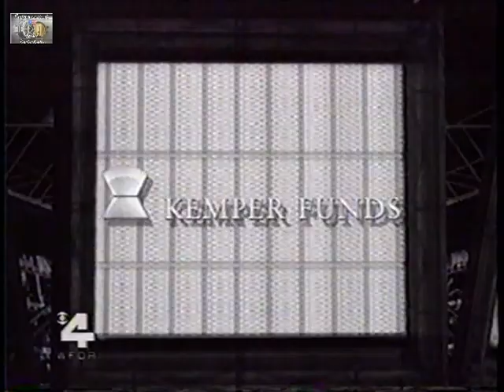1996 NCAA Final Four Mississippi State vs Syracuse National Semifinals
1996 NCAA Championship Missippi State vs Syracuse National Semifinals